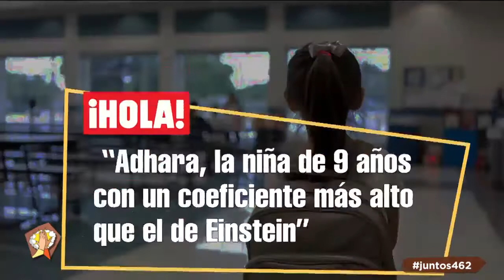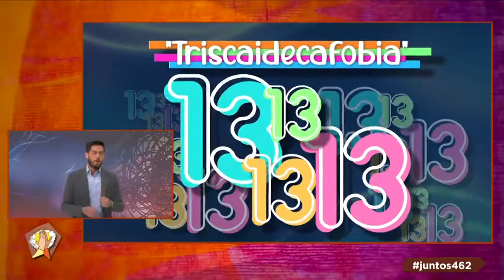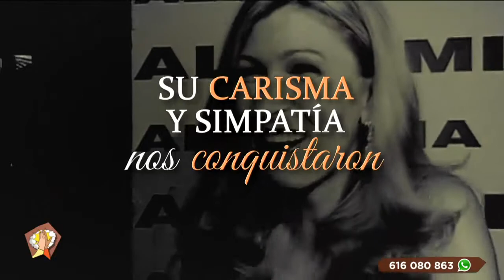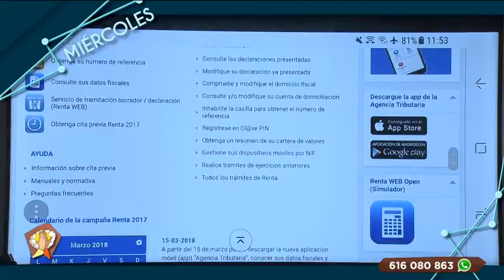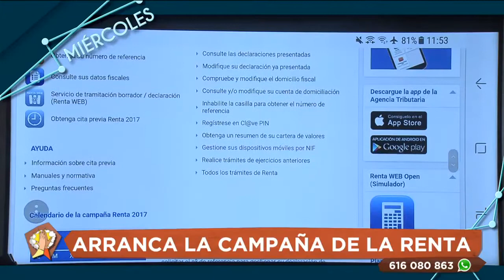Juntos 04 04 2022